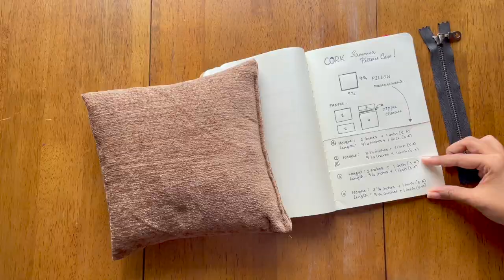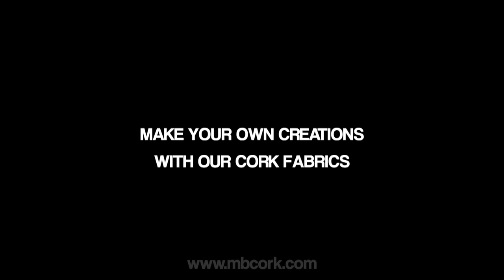Sew At Home 18 - Natural Cork Pillow Case with Summer Vibes Bamboo Leaves Print Cork Fabric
Another Sew at Home episode is here with a fresh idea for a Cork pillow case with zipper :)